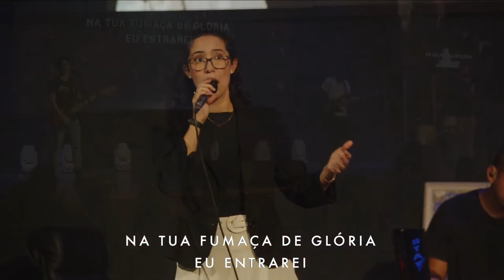Getsêmani Music Jovens | Kenny Lauren | Part. Thiago Pereira | Culto Caixa D'Água | 29/10/2023